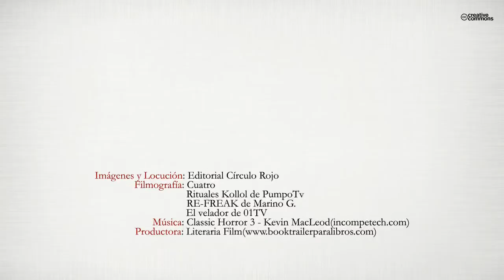La Almería extraña (Booktrailer) - Editorial Círculo Rojo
¿Sabía usted que en los refugios subterráneos de la Guerra Civil algunas personas han vivido extrañas experiencias? ¿O que en Almería actuó un asesino en serie que aún no ha sido capturado? ¿Conoce las historias y leyendas que rodean a la actual Casa del Cine de la capital? ¿O que la policía irrumpió en un cortijo donde se estaba realizando un exorcismo a más de cuarenta niñas? ¿Qué tienen de especial determinados pueblos para que sus gentes hablen de inquietantes luminarias? ¿Por qué se manifiesta lo paranormal en algunos edificios públicos como la Casa de Socorro? ¿Ha oído hablar de las teleplastias aparecidas en un domicilio de Roquetas de Mar? Con La Almería Extraña también descubrirá encuentros con lo imposible y avistamientos ovni; se estremecerá con prodigios ocurridos en iglesias y cementerios; caminará entre procesiones de ánimas, seres imposibles, criminales sin escrúpulos; y conocerá casos de almerienses condenados por la Inquisición, siniestros rituales y lugares marcados por la tragedia donde el misterio cobra vida.
Amparado en rigurosas investigaciones y reflejando el más puro estilo periodístico, Alberto Cerezuela aporta historias reales repletas de documentación, testimonios, datos y fotografías que permitirán al lector adentrarse en un sinfín de trepidantes investigaciones. Este trabajo es fruto de años de búsqueda en pueblos y hemerotecas, donde duermen hechos olvidados, desconocidos y silenciados. Historias condenadas a la desaparición. No olviden jamás que el misterio forma parte de nuestra vida y de nuestra inigualable tierra.